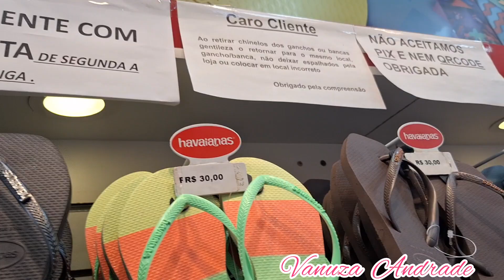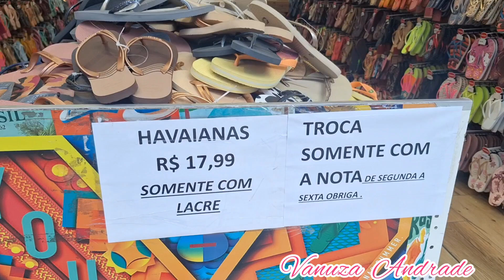🌸 DIRETAMENTE DO FORNECEDOR HAVAIANAS ORIGINAL POR $10,00 😱 VENHAM GANHAR MUITO💰💰COM ESSAS HAVAIANAS